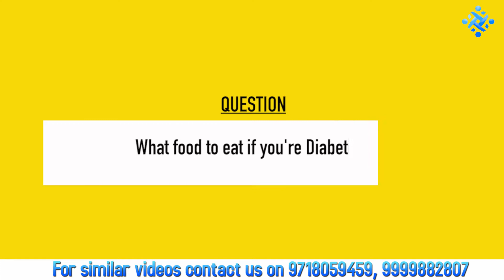Diet Tips for Diabetes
You can enjoy your favorite treats as long as you plan properly and limit hidden sugars. Dessert doesn’t have to be off limits, as long as it’s a part of a healthy meal plan.
The principles of healthy eating are the same—whether or not you’re diabetic. Expensive diabetic foods generally offer no special benefit.